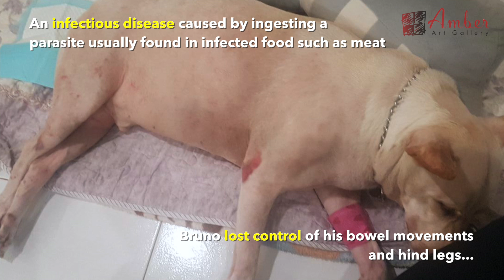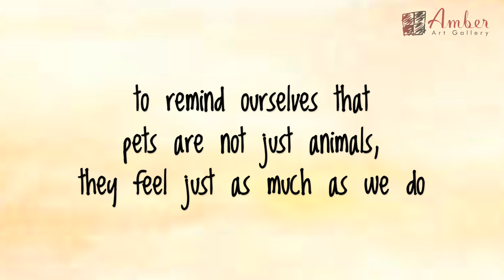Our Pet Heroes - The Dog That Wears Diapers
When nobody wanted to adopt Bruno, Claudia and her family decided to take him in. Then, Bruno was struck by a serious illness and Claudia stayed by his side, showering him with plenty of tender loving care.

This is about the special bond shared between a girl and her dog. This is our Pet Hero.

Have a heartwarming story of your own that you would like to share with the world? Tell us about it!

Special thanks:
Claudia and family, and Bruno